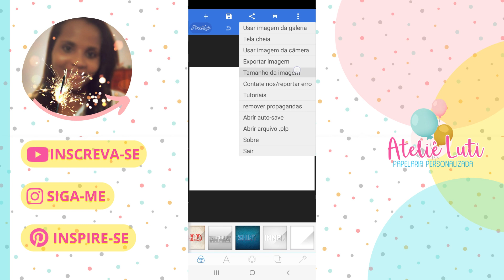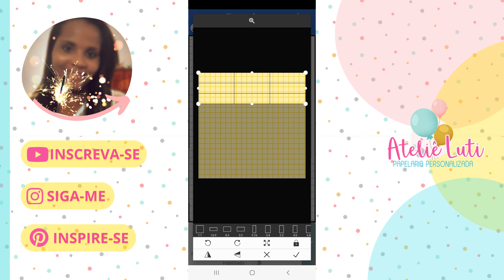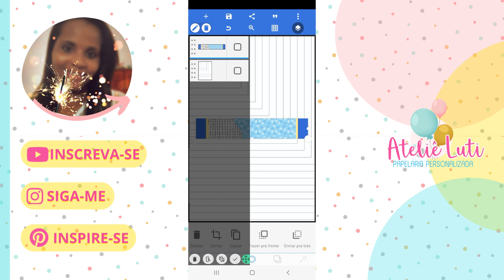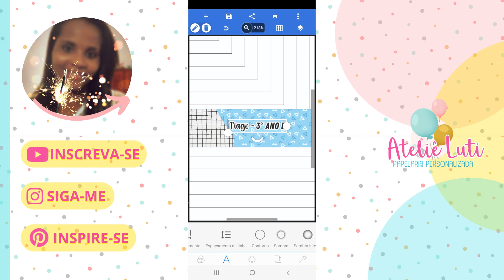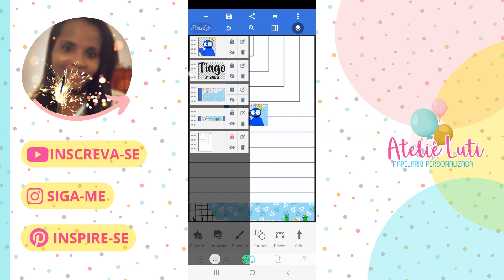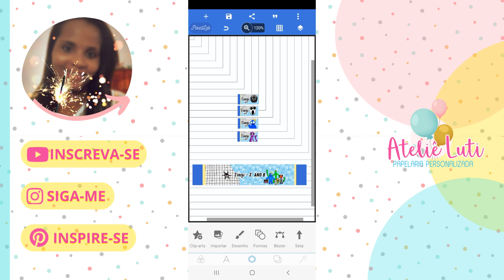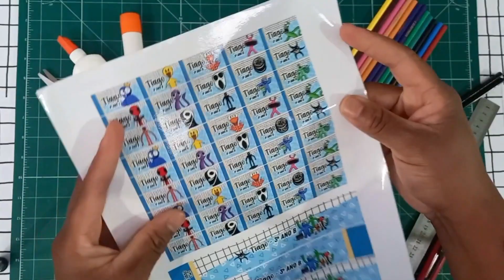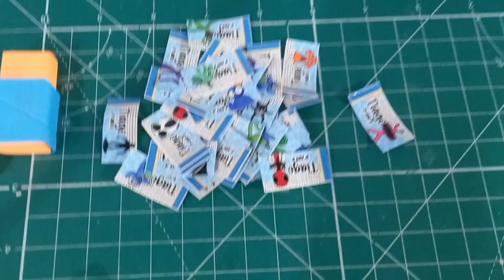Como Fazer Etiqueta Adesiva no PixelLab | Tema: Rainbow Friends e Doors Roblox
Como Fazer Adesivo No Celular | Como Fazer Etiqueta Adesiva Para Lápis Personalizado No PixelLab, Através Celular | Tema: Rainbow Friends e Doors Roblox

Hoje compartilho com você a confecção das medidas para desenvolver Etiquetas Escolares Adesivas Personalizadas, para lápis nº 2, através do celular pelo PixelLab, de forma simples e fácil. Hoje faremos um combinado de dois temas, Rainbow Friends e Doors Roblox.
Espero que gostem. Valeu! Tchau, tchau.
Olá, eu sou a Débora, trabalho com papelaria personalizada e, é uma atividade criativa e personalizada que envolve a produção de itens usando papéis variados. Aqui no meu canal no YouTube vou compartilhar com você sobre papelaria personalizada, dicas, moldes, passo a passos e diys. É uma forma de compartilhar com você um pouco do meu conhecimento e habilidade. Me segue e inspire-se.

- Baixe a guia para medidas